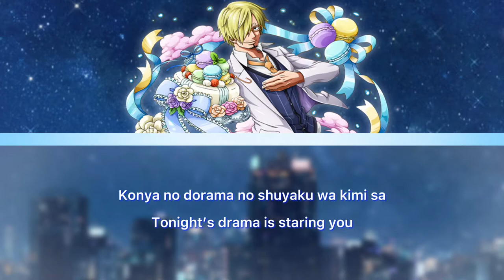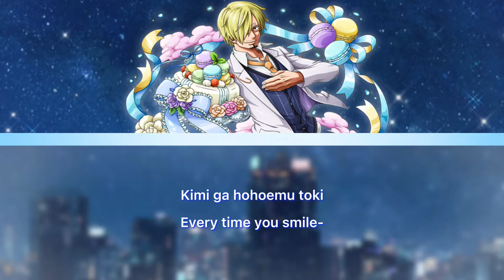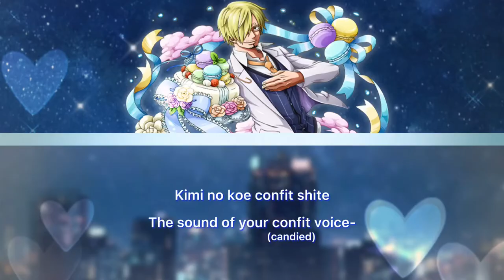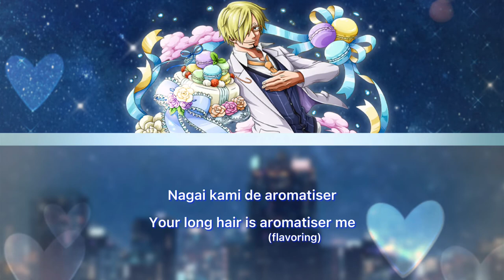「Sanji」Moulin Rouge「English/Romanji Subtitles」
I wanted to upload this on white day which was yesterday but the translation took me a lot longer than I expected- incorporating the French bits was very hard :( Yknow that’s why I choose the sanji picture I did- the ribbons and the outfit?? White day vibes I like it.
But hey I like how this video came out so I hope you all enjoy it
Also this song slaps it’s so good omg-

Credits-

Music/Lyrics: ???
Vocals: Sanji (C.V. Hiroaki Hirata)
Translation/Subtitling/Editing: in idol hell

Translation Notes:

*1 - Aspic is a French food that is essentially other savory foods but put into gelatin. It looks like that food has been suspended in time in this glass-like substance. It’s pretty cool.